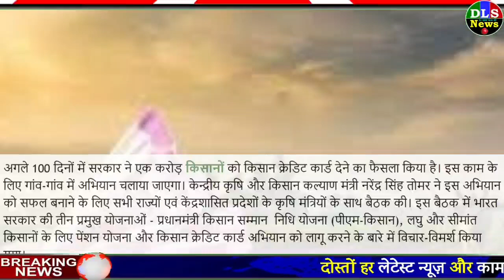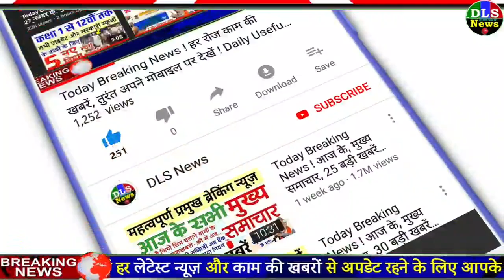किसानों के लिए मोदी सरकार का नया फरमान बैंक खाता हैं तो देखें Govt News Kisan credit card Yojana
योजना / अगले 100 दिनों में एक करोड़ किसानों को क्रेडिट कार्ड देने का फैसला, गांव-गांव में चलाया जाएगा अभियान

100 दिन में एक करोड़ नए किसान क्रेडिट कार्ड जारी करेगी सरकार